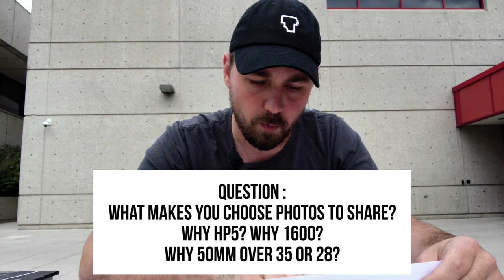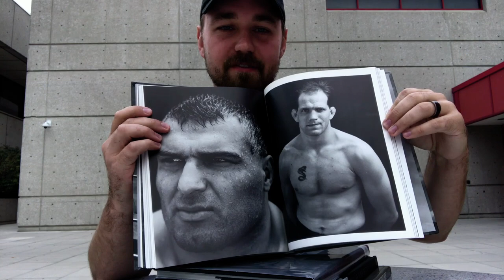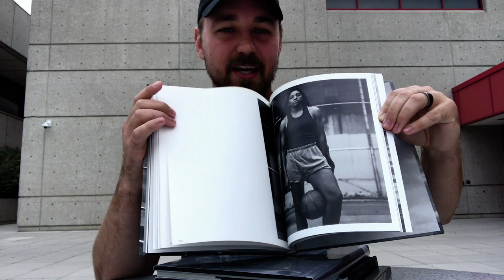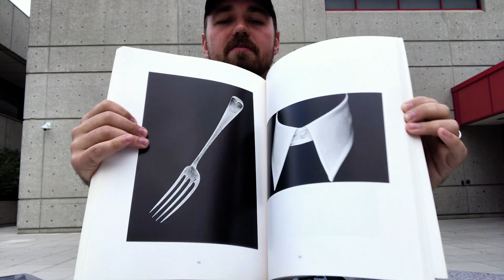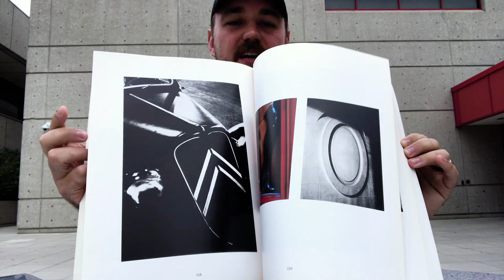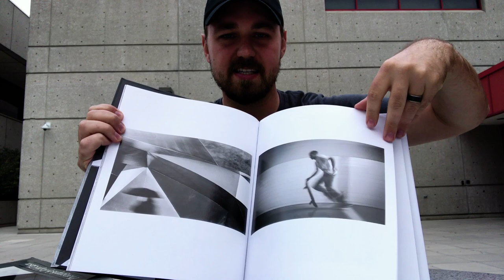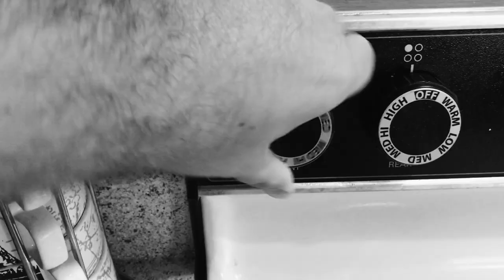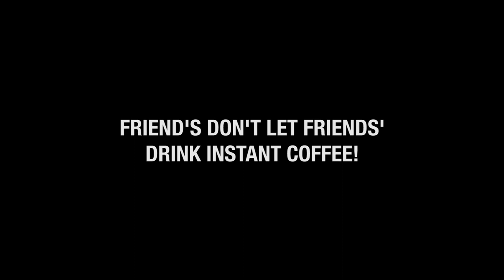How to Sell Prints, My Fav Books, and Instant Coffee | Film Q&A | Nick Exposed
You guys asked the questions, and I gave the answers. This episode is all about the Q&A. Everything analog film, creative process and youtube video related.

Books Mentioned ::
Annie Leibovitz Olympic Portraits
Ralph Gibson Ex Libris
Ralph Gibson Tropism
Fred Mortagne Attraper Au Vol

Instagram handles & questions mentioned ::

Q: Do you think that there are too many YouTube channels devoted to photography as of right now? Is the market too saturated? Do you think there will always be room for ONE more channel?

Q: What makes you choose the photos you do to shar? Why HP5? Why 1600? Why 50mm over 35 or 28?

Q: How many times do you let yourself fail before giving up on a idea/project?

Q: What’s your favorite piece of work you’ve ever made, and why?

Q: Nick will you try instant coffee for this video?

Q: What would be the best way to get the word out there about a zine/project when you’re at the stage of wanting to sell it?

Q: Address the baseball cap question. Why do you wear it? Why a lot of photographers wear them nowadays?

Q: Did you shoot color before black and white, and if not would you want to switch from black and white to color?

Q: Which other artists do you find most inspiring?

Q: What are your favorite black and white photo books?

Also, let me know your comments on some of the topics discussed. Is there anything you would like to hear me expand on in future videos?